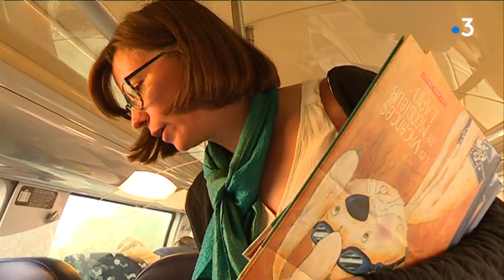Simone Hérault dans le TER Lille-Amiens